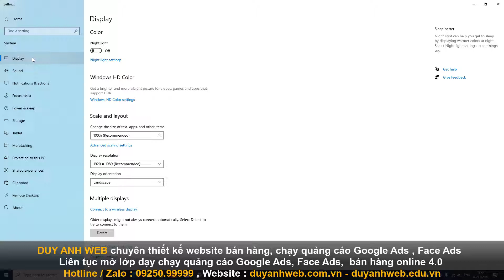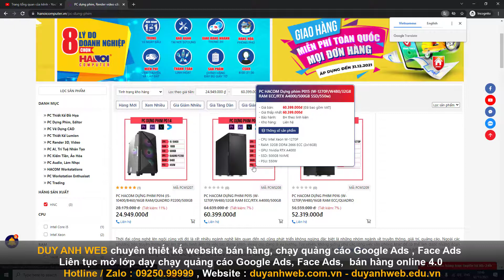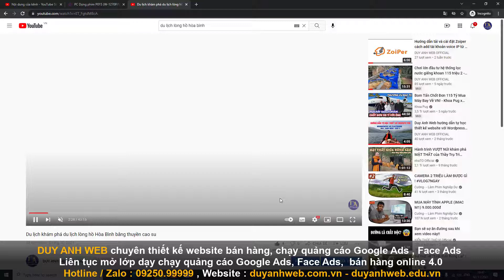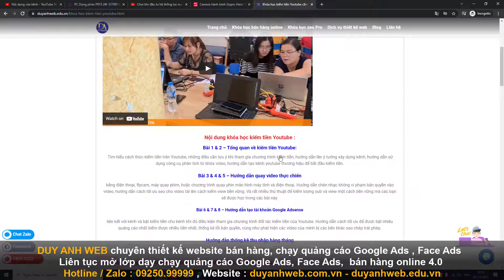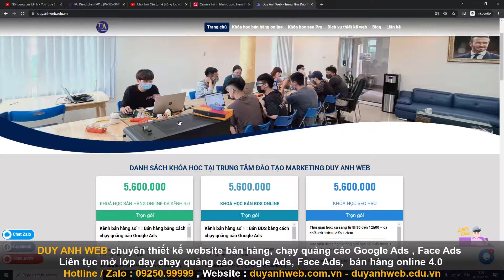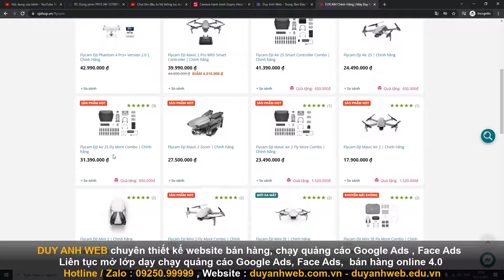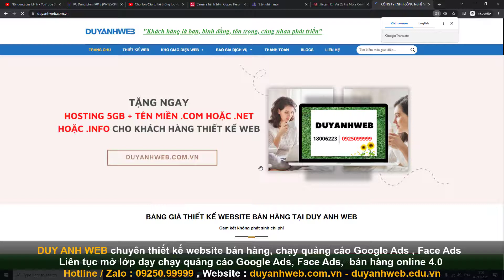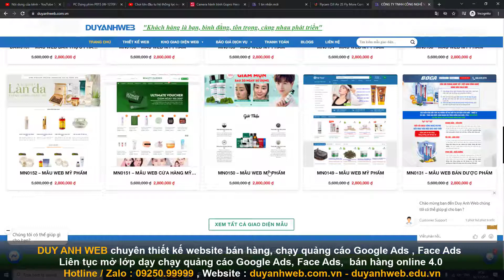Kiếm tiền Youtube có bao giờ là dễ sự thật từ những người trong cuộc chia sẻ thật lòng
Bạn luôn khao khát kiếm tiền youtube ?
Bạn thắc mắc kiếm tiền youtube có được nhiều không ?
Thu nhập kiến tiền youtube có đủ sống không ?
Kiếm tiền youtube có giàu không ?
Kiếm tiền youtube một tháng được bao nhiêu tiền ?
Cần chuẩn bị những gì để kiến tiền youtube ?
Các máy móc cần thiết cho việc kiếm tiền youtube ?